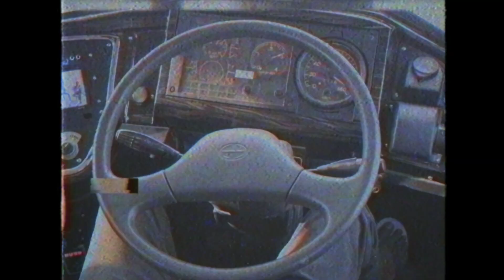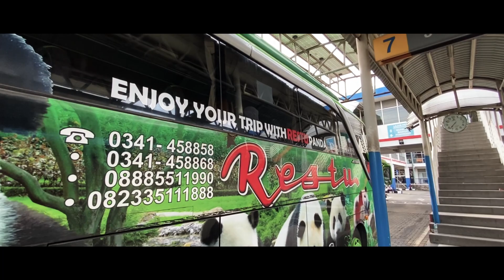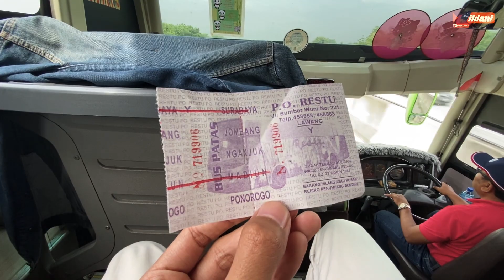REKOMENDED , SURABAYA - MADIUN CUKUP 2 JAM SAJA !! Trip Bus Restu "Selebritis" FULL TOL .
Alhamdulillah kali ini saya berkesempatan untuk mencoba salah satu unit dari Po Restu yang kabarnya bus ini rekomended banget untuk teman-teman yang ngejar waktu dari surabaya tujuan nganjuk , madiun atau ponorogo . kenapa kok bisa cepet ? yuk simak aja video di atas.

FAQ
Bus                      : Restu
Kelas                   : Patas
Julukan               : Selebritits
Mesin                  : Hino Rk8
Body                    : Jetbus SHD 3
Karoseri              : Adi Putro
Harga Tiket        : 50K Surabaya - Madiun
Driver                  : 1

Co Driver            : 1
Kondektur          : 1